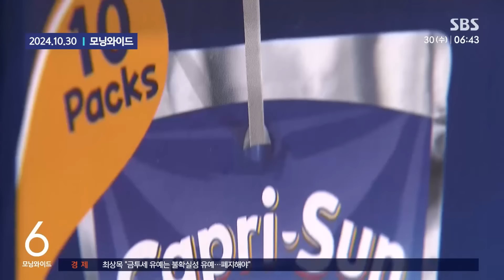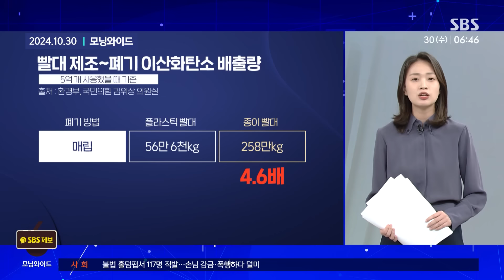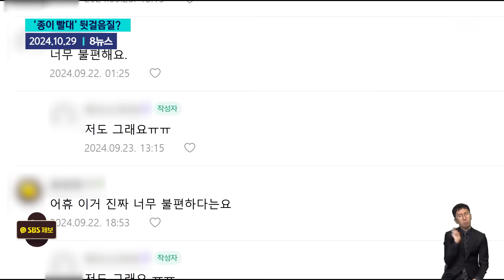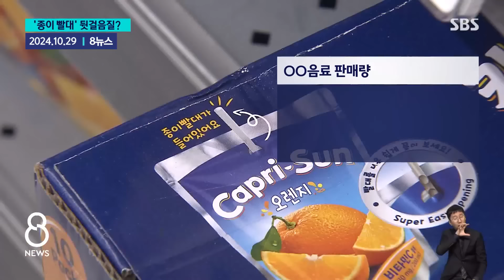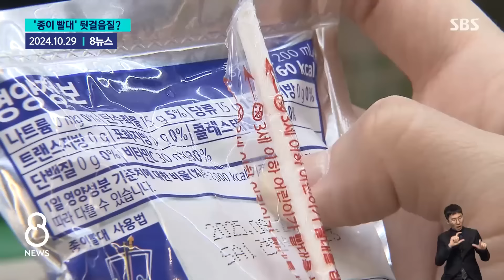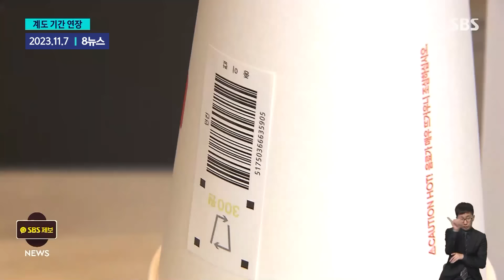돌고 돌아 플라스틱으로…카프리선 뚫지 못한 '종이 빨대' / SBS / 모아보는 뉴스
00:00 [친절한 경제] "금방 눅눅" 불만 폭주…다시 '플라스틱 빨대'로?
04:37 소비자 원성에 플라스틱으로…길 잃은 종이 빨대
06:30 오락가락 정책에 카페는 혼선…창고에 쌓인 종이빨대들
08:13 일회용품 사용 규제 완화…종이컵 · 플라스틱 빨대 허용